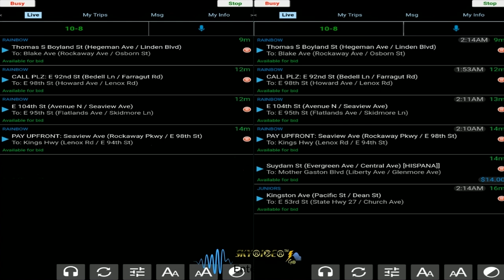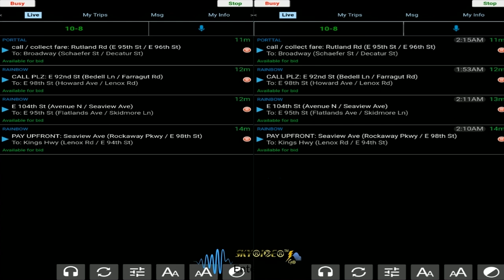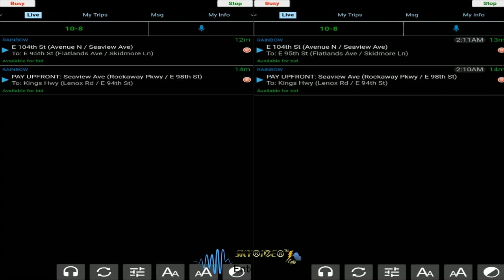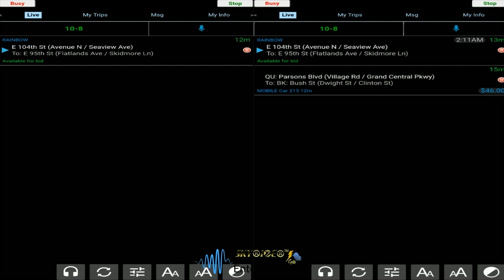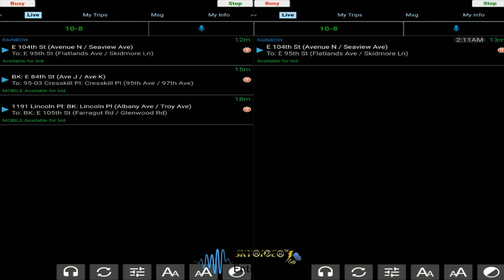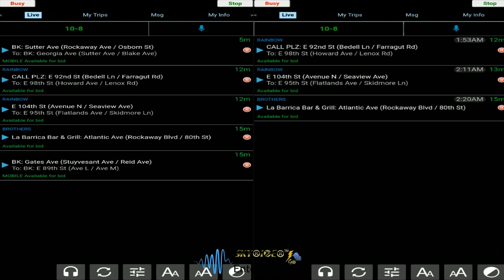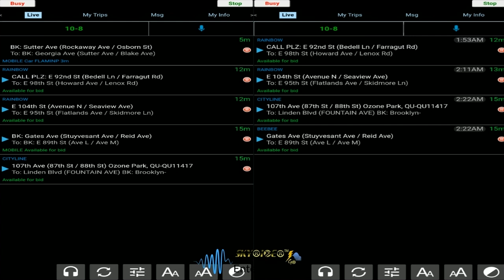Limosys Driver App Double Broadcast Comparison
If any copyrighted content shows in any of this screen recording is just pure coincidence. To share with friends only!